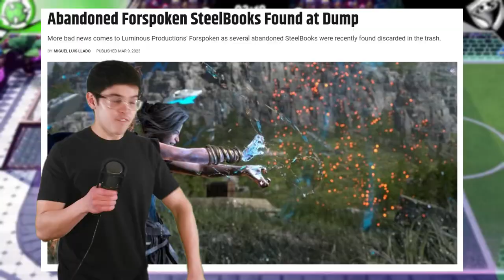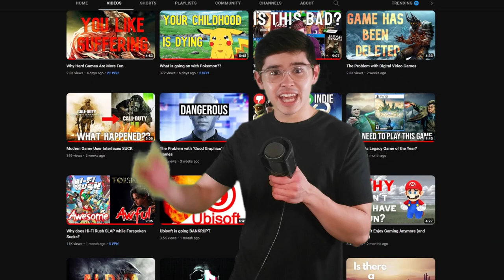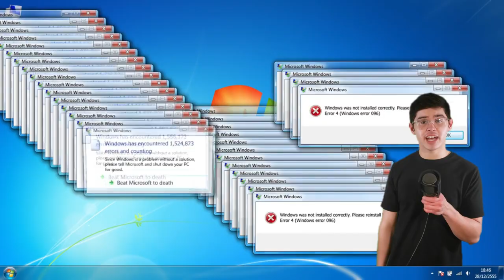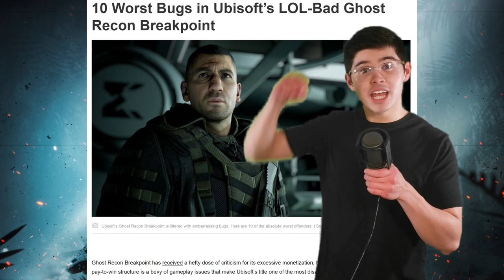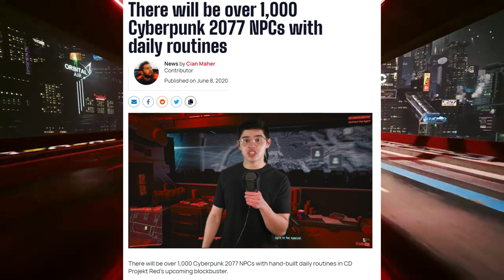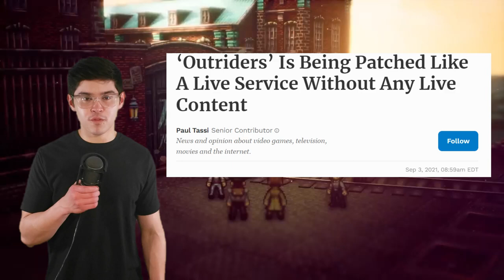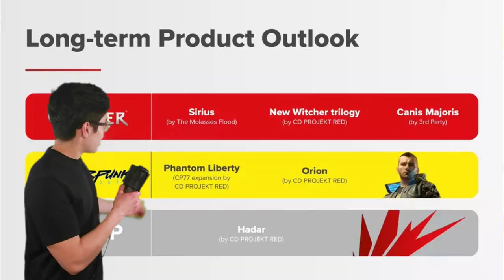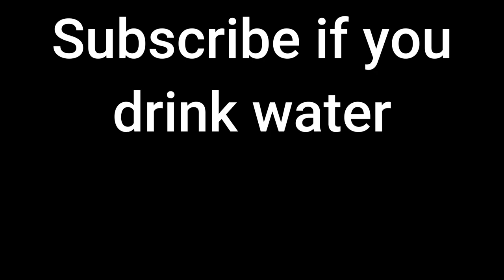The Death of Modern Gaming.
The AAA video game industry has been pumping out games full of bugs, lies, missing content, and other garbage. They try to sell them to us for $70, but put in less effort than ever before. Why is this happening?

Thank you to all the following!